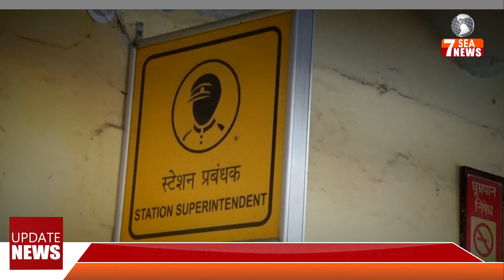गुमशुदगी के पोस्टर छपने के बाद सासंद सन्नी देओल पहुंचे पठानकोट,सुनी लोगों की समस्याएं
झूठ का पर्दाफ़ाश,जुर्म व भ्र्ष्टाचार के ख़िलाफ़,
सच की आवाज  7SEA NEWS
हर पल हर स्थिति में आपके साथ

Our Team:-
Ajay Saini(Managing Director)
Neeraj Thakur (Script Writer)
Abhishek Bhardwaj (Repoter)
Sahil Kumar (News Editor)